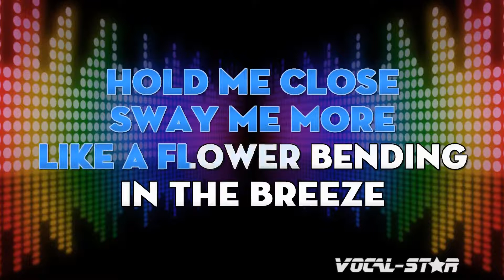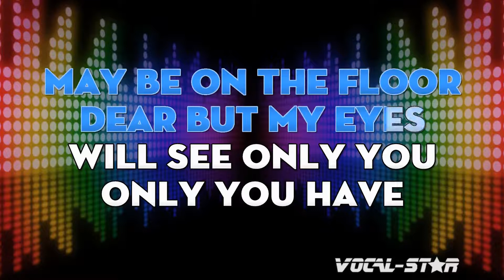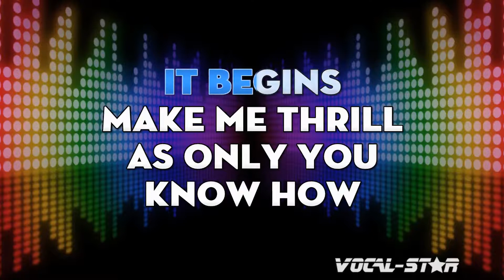Dean Martin - Stay With Me (Karaoke Version) with Lyrics HD Vocal-Star Karaoke